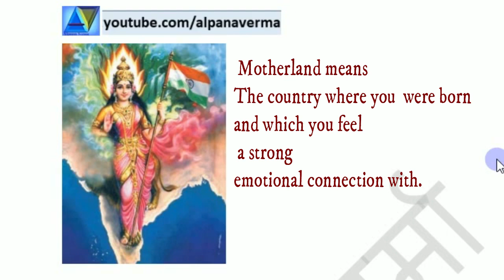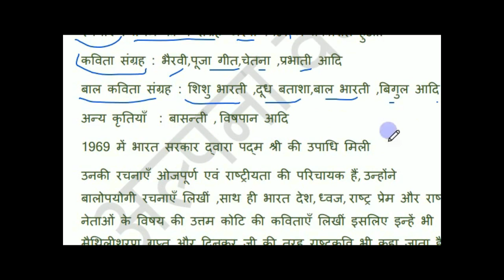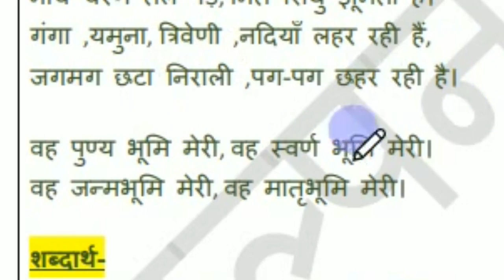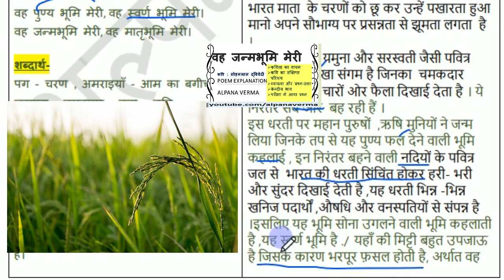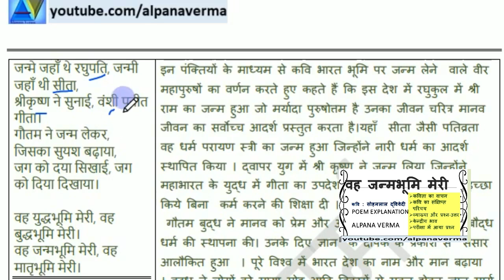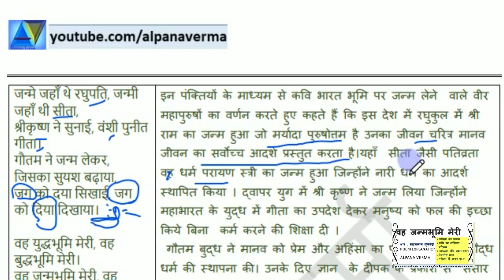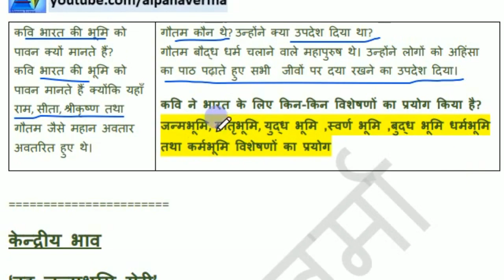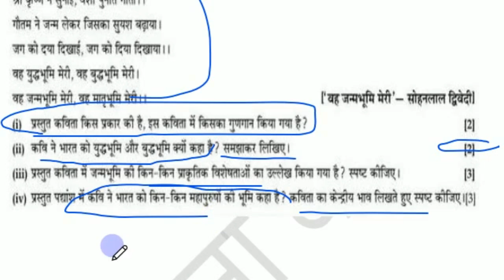वह जन्मभूमि मेरी /Vah Janambhumi meri Explanation/Q Ans/ICSE/Alpana Verma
वह जन्मभूमि मेरी /Vah Janambhumi meri Poem Explanation/Q Answers
ICSE /Sahity  Sagar
Class 9 & 10 Hindi
Or Playlist on my channel
Video lesson  prepared and presented by Alpana Verma